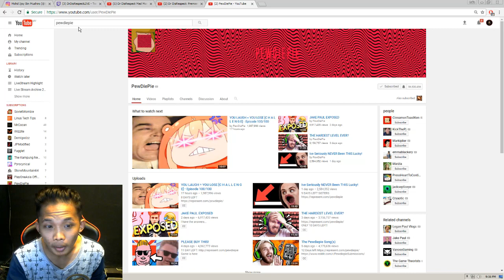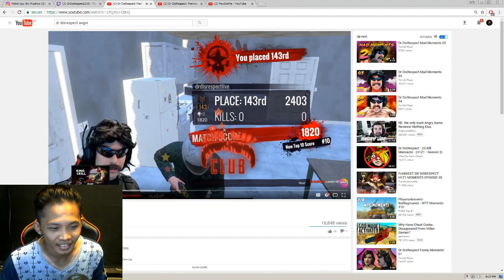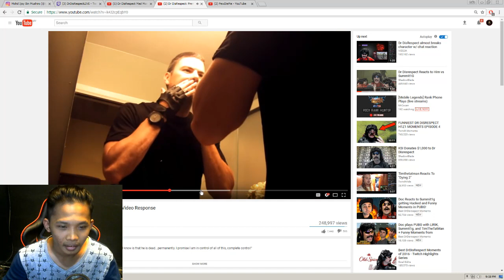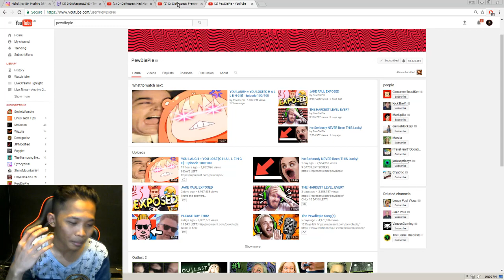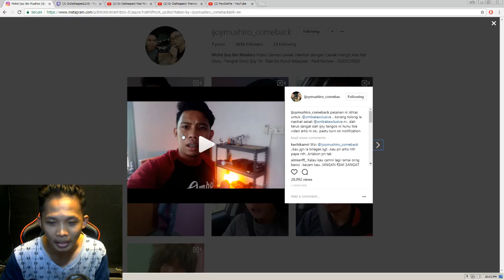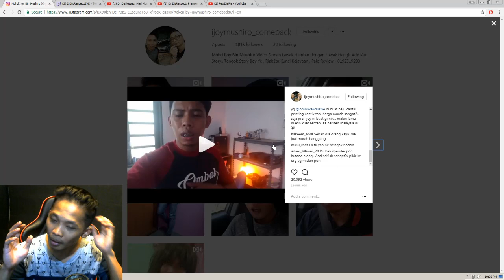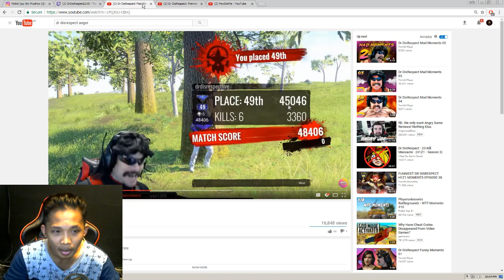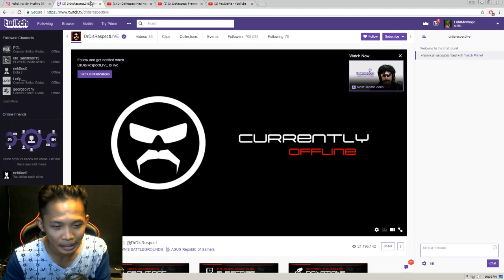Kenapa kat Malaysia banyak orang bodoh ?? ► Baby Ara, Coco,Bobo,Ijoy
aku 2 3 kali fikir untuk upload video ini.. tp kena upload jugak,
Me as a part time youtuber [chechhh] entertainer [chechhhh].. paham akan ape yang diorang cuba lakukan.. diorang memperlakon kan.. WATAK.
tp.. why MALAYSIAN ShhOOOOOO salty? senang triggered!!
ehh.. chill lah.. enjoy the show je.. hahaha
di dalam video ni aku explain dan memberikan contoh2..
diharap kan korang paham.. aku tak mau explain mendalam..
ibarat spoil kan scene je lah kan..
tp harap.. kalau nak maki tu.. jangan laa smpai mak bapak semua tu.. amboih.. triggered nya dia.. hahaha.. lyn kan.. dan semoga terhibur..

p/s : ko ingat senang nak buat orang terhibur?
cuba ko upload video satu.. nak tengok sket.. jangan bg alasan ko pakai phone sabun ea..

share beda beduuuu!!!

♦Stream Commands♦
!me ► about lala
!gear ► My gaming peripheral
!spec ► My pc spec
!uptime ► Streaming time
!watching me ► number of viewers

where do I get the PC hardware and latest gaming peripheral?
My suggestion is NEOTECHZ Computer, feel free to check them out at their FB

the best audio equipment and at reasonable price?, I only choose product from A.I.R Studio!
Get a decent discount in every purchase using code [airstudiolalalive]

PlayOne Asia is the publisher of BlackShot Online
check their website for the update

♦My Game Account ID♦
✪ BlackShot ► Asrulala
✪ BattleNet Tag ►Asrulala#1916
✪ Origin ►lalamontage92

✪ Cimb Bank ► 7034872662 [Muhamad Asrul]